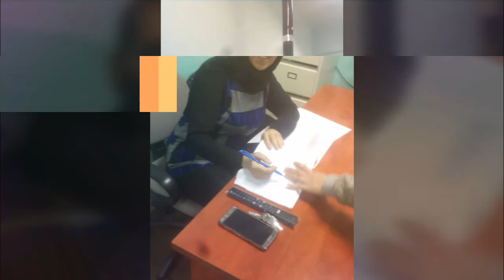صباح الخير يا .. ايار 2019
المدرسة و التلاميذ